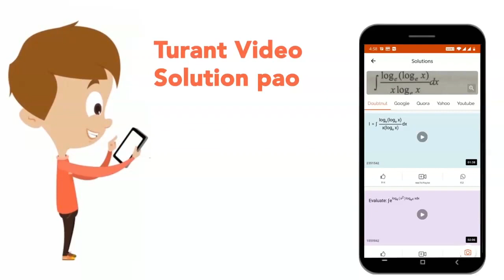A 50 g bullet moving with velocity 10 m / s strikes a block of mass 950 g at rest and gets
A 50 g bullet moving with velocity 10 m / s strikes a block of mass 950 g at rest and gets embedded in it. The loss in kinetic energy will be